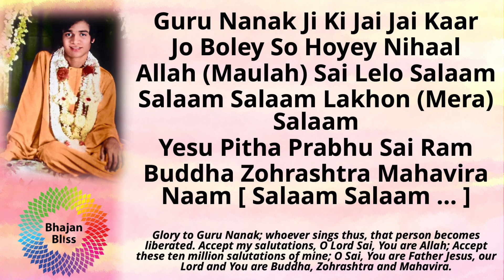842 | Guru Nanak Ji Ki Jai Jai Kaar | BhajanBliss Daily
Guru Nanak Ji Ki Jai Jai Kaar
Jo Boley So Hoyey Nihaal
Allah (Maulah) Sai Lelo Salaam
Salaam Salaam Lakhon (Mera) Salaam
Yesu Pitha Prabhu Sai Ram
Buddha Zohrashtra Mahavira Naam [ Salaam Salaam ... ]

Glory to Guru Nanak; whoever sings thus, that person becomes liberated. Accept my salutations, O Lord Sai, You are Allah; Accept these ten million salutations of mine; O Sai, You are Father Jesus, our Lord and You are Buddha, Zohrashtra and Mahavira.